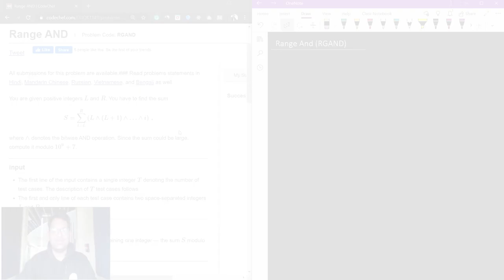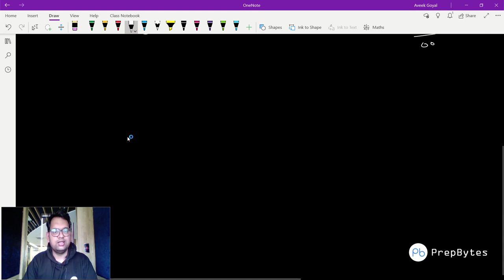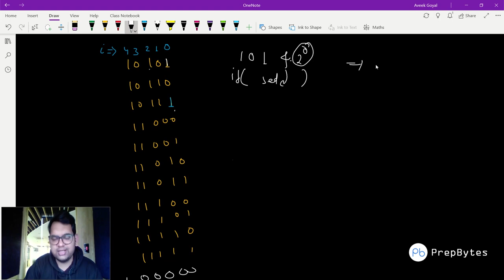CodeChef January Cook-Off 2020 | Range AND | RGAND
CodeChef January CookOff
Problem Name: Range AND
Problem ID: RGAND